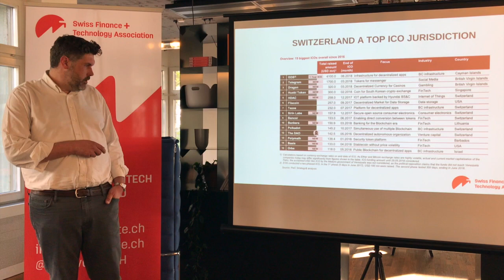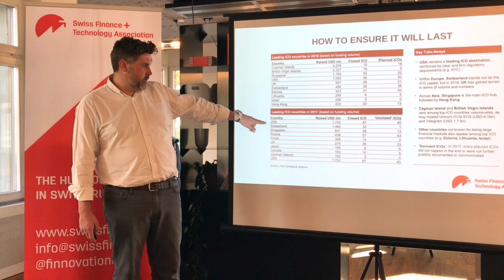What is the story behind the Crypto Valley success in Switzerland?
In this short clip from an event in May 2019, John Hucker, CFA and President of the Swiss Finance + Technology Association talks about the explosion of activity in the Crypto Valley, initial coin offerings, and related activity in Switzerland, as well as what to expect in the future.